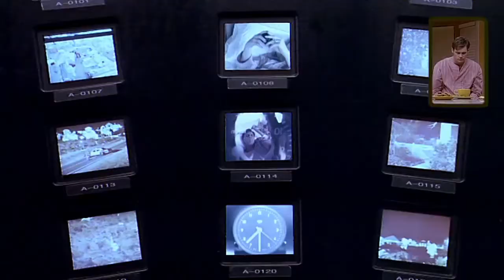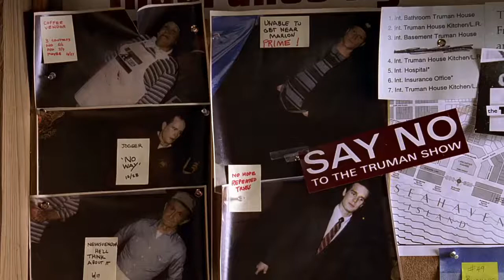The Truman Show (1998) - La storia di Truman (4/7)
Trama del film:
Truman Burbank scopre che i primi trent'anni della propria vita non sono stati altro che una messinscena. Inizia così a desiderare di fuggire da una realtà alienante che però sembra essere stata costruita su misura per lui.

Il canale MovieClips Italia è una raccolta delle migliori clip dai film più famosi. Tutti i diritti appartengono alle case produttrici dei film.